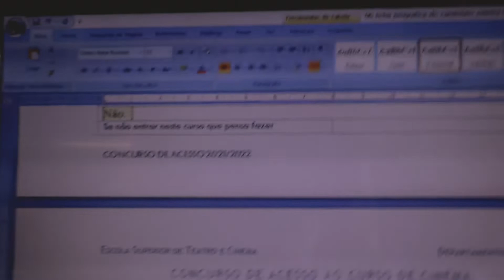mudança esperada | part 1 [o início, trabalhar na adolescência, ansiedade]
0:00 - INTRO
0:20 - 5 ABRIL (mudança a começar)
1:58 - 7 ABRIL (projeto u e conclusões sobre opções)
6:28 - 13 MAIO (inês get's a job)
9:32 - 23 MAIO (preencher a ficha biográfica e a questão de "entro ou não?")
14:50 - 24 MAIO (chamada com a chefe)
17:00 - 06 JUNHO (como foi trabalhar, baile e prémios de mérito)
23:53 - 12 JUNHO (inês cries because anxiety and cute friends)
32:10 - TIPO "the movie"